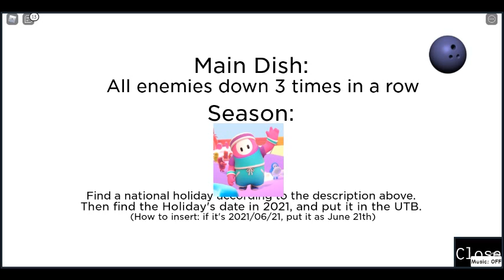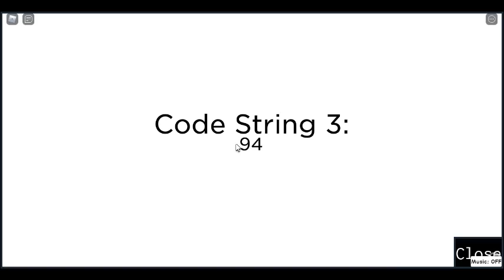MiniEarth (Untitled Door Game - Part 23)